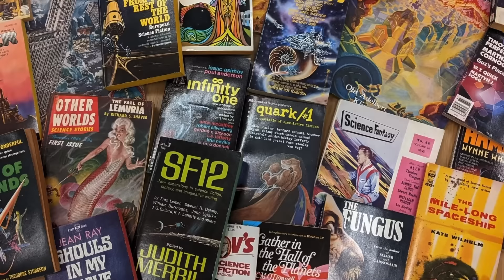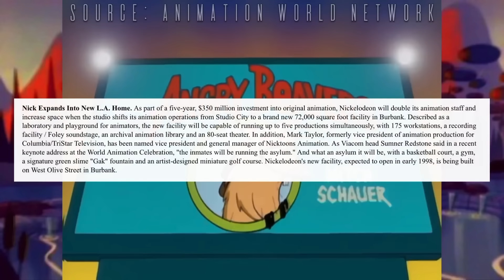Do the NickToons Have a Golden Age?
The NickToons have been around for over 30 years, so of course we’ve spent a lot of that time arguing about when they were at their best. I’ve sort of opened up that discussion here, but it’s more broadly about defining NickToon eras, which you could spend days combing through the nitty gritty of. Feel free to disagree with my findings.

Additional music includes-
Video Killed the Radio Star by the Bangles
His World from Sonic 06’s E3 demo
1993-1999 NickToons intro